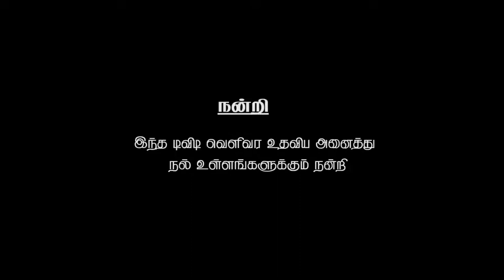01.Anatomic Therapy 2017 | One Day Camp HD 1080p | Healer Baskar | Part - 01